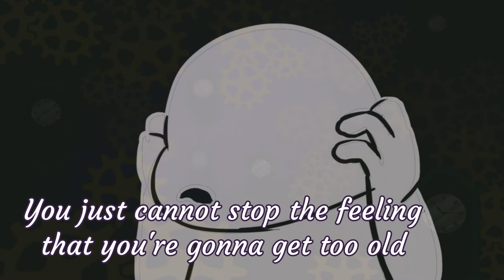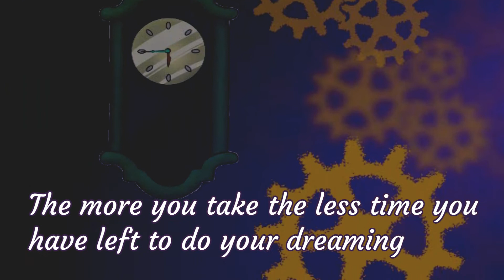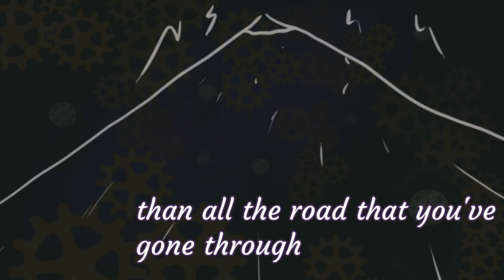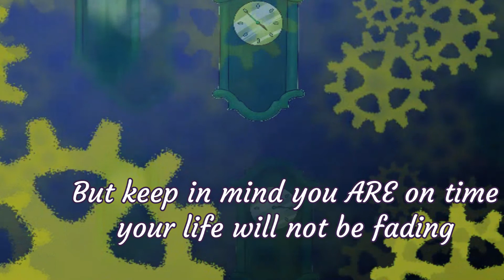Tick-Tock goes the clock | Song by Lolstarrr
A little bit of my own experience was put into this song along with many people's experiences I've read on twitter in my time as a Vtuber.
It is frustrating to try your absolute hardest for years without seeing much results and sometimes you just feel time passing and feel like you're having less and less time.
Take this as a little bit motivational. You're not late, you're on YOUR time.

-Base made by "Prod. Bola Beats" (original version was slightly modified)
       -Writing, singing, drawing and editing done by me

About me: Mexican Vtuber made in a lab as an "ultimate being" with several types of DNA in my body (and still growing). I'm incredibly smart...but also kinda stoopid.
Made my own model, but some parts of my model were made by:
*Dommk
*alexalphagame1-9-9-5
*RishikeshP
*multiversalink

~ I have a twitter: @Lolstarrrgamer

moge~